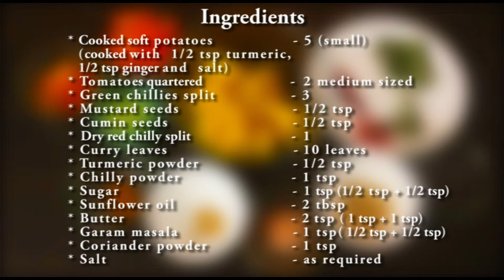No Onion No Garlic - Easy Mashed potato masala!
A delectable Indian mashed potato masala for rotis and puris! Made without onion and garlic!